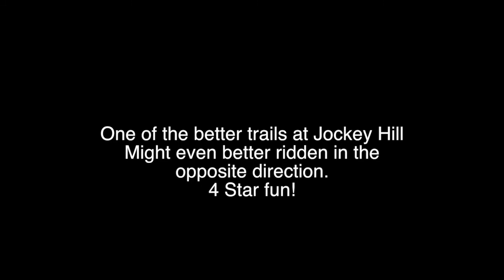Jockey Hill - Trail Check Quality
Quality (the name of the trail) is one of the better trails at Jockey Hill. With good technical sections, moderate climbs and some short flowy sections.